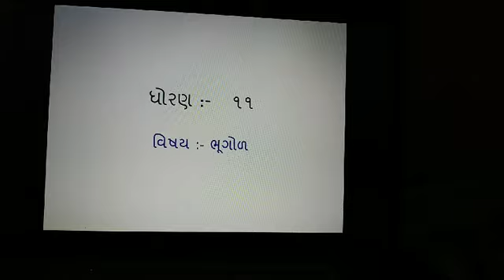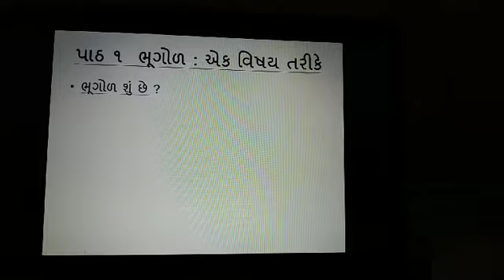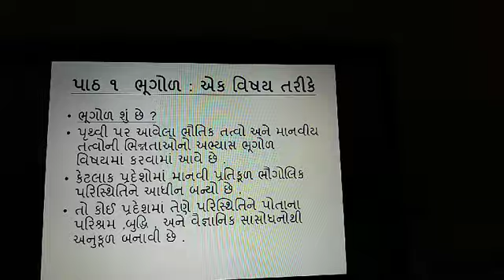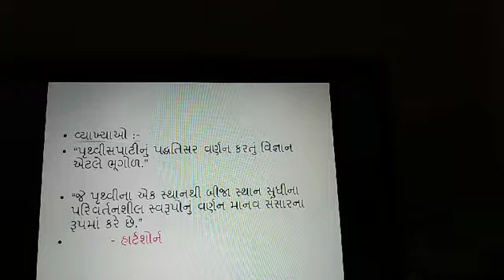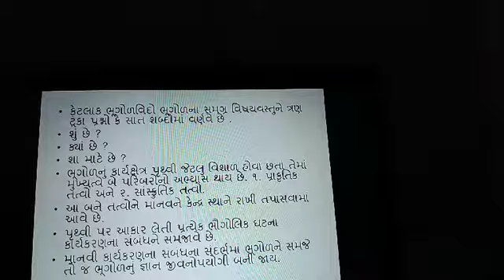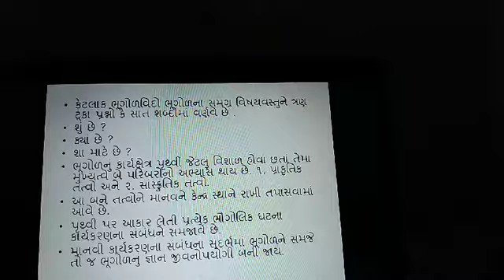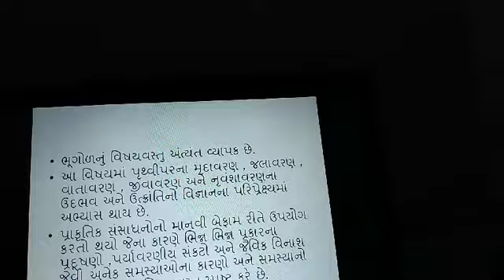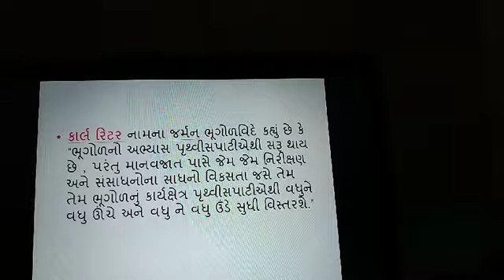STD 11 BHUGOL SHREEJI VIDYALAY